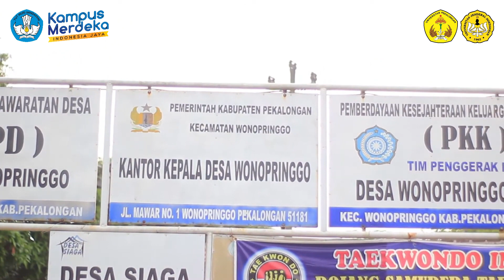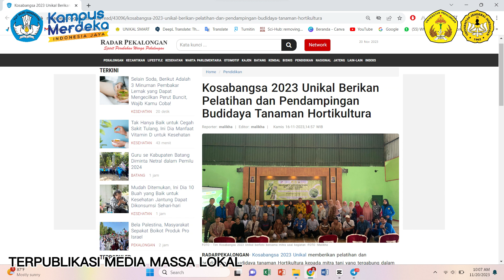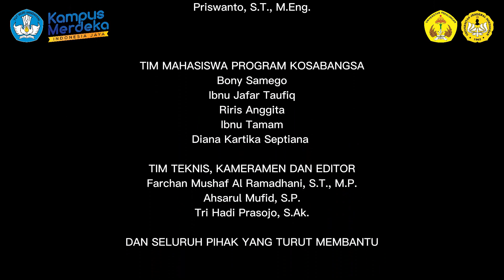KOSABANGSA 2023 – Kolaborasi Universitas Pekalongan dan Universitas Jenderal Soedirman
Program Kosabangsa (Kolaborasi Sosial Membangun Masyarakat) merupakan program kolaborasi terkait implementasi pelaksanaan tri dharma antara insan akademik dari perguruan tinggi pelaksana dan perguruan tinggi pendamping pada tempat sasaran yang sudah ditentukan. Pada Program Kosabangsa 2023 ini, Fakultas Pertanian dan Fakultas Perikanan Universitas Pekalongan dengan institusi pendamping Universitas Jenderal Soedirman secara kolaboratif menggandeng para petani dan kaum marjinal di Desa Wonopringgo, Kabupaten Pekalongan untuk pengembangan teknologi pertanian modern dengan visi peningkatan kemandirian ekonomi dan ketahanan pangan untuk kelompok mitra sasaran di masa mendatang.